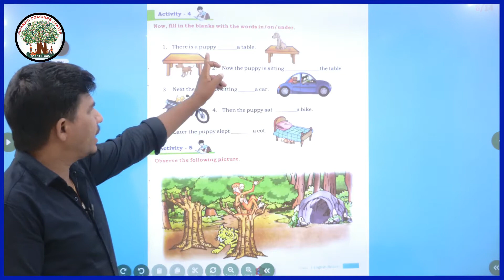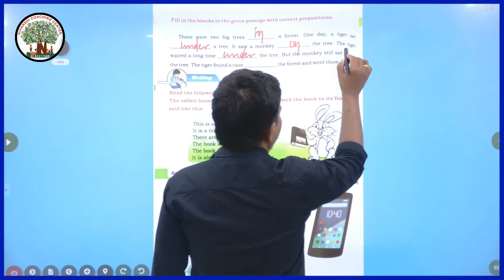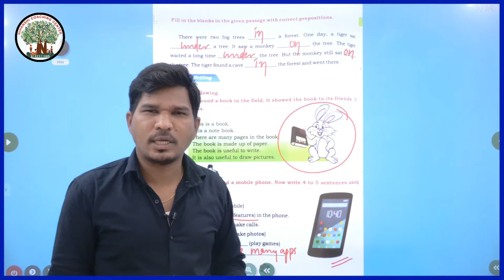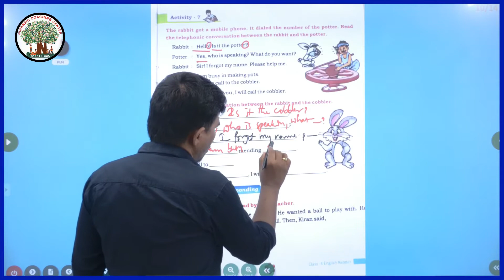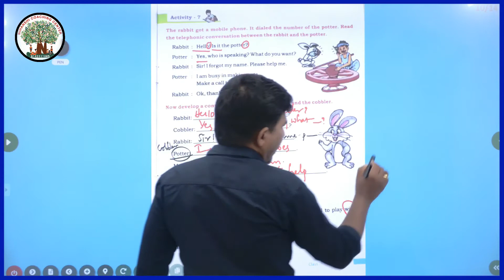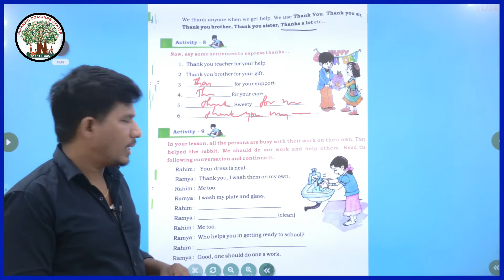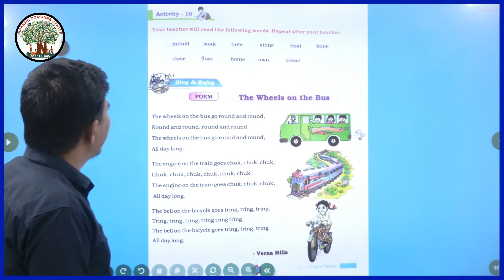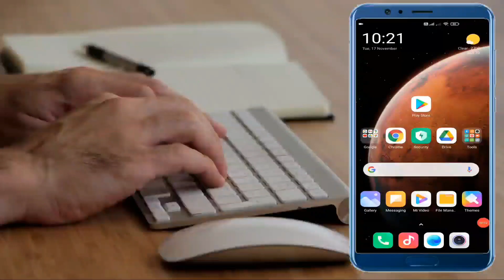AP TET | 3rd class | ENGLISH | 4th chapter | part 2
click the bolow link to download the AP TET 2021 syllabus in telugu

ఉచిత Demo classses కోసం ఈ క్రింది లింక్ పై క్లిక్ చేయండి

1)AP  5th class English Text book grammar By kalyan sir(New textbooks)

2)AP TET || 4th class || text book ENGLISH grammar by kalyan sir ||

3)AP  3rd class English Text book grammar By kalyan sir(New textbooks)

4)AP TET 2021 free grand test || nihanshi ||

TET-DSC

We will also conduct Ap TET free Exam series also ..Join  telegram channel for time table
Write online exams and win a chance to get  books  and model papers
కోచింగ్ సెంటర్ ద్వారా వచ్చే ఆదాయంతో  ప్రతిభావంతులైన నిరుపేద విద్యార్థులను చదివించాలి అనే ఆశయంతో మేము పనిచేస్తున్నాం...మీరు చెల్లించే ప్రతీ రూపాయి ఒక పేదవాడి జీవితంలో  వెలుగును నింపుతుంది... సంస్థ అభివృద్ధి లో విద్యార్థుల యొక్క సహకారం మరువలేనిది... సహకరించిన అందరికి హృదయ పూర్వక ధన్యవాదాలు.